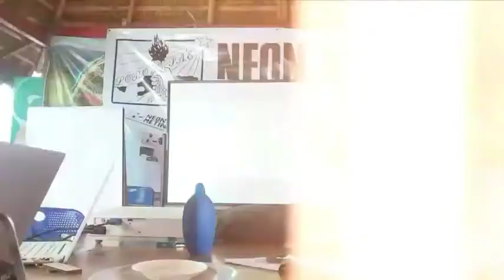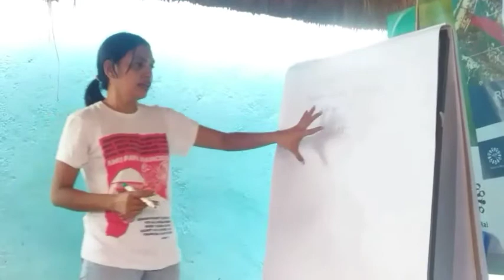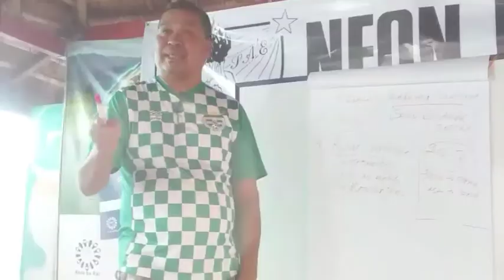Neon metin oferese Formasaun ba Jornalista